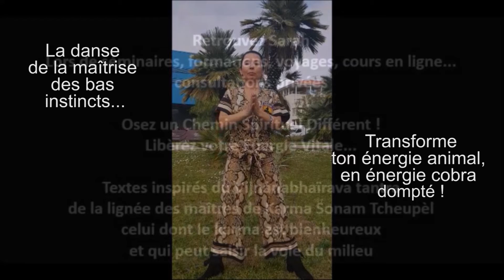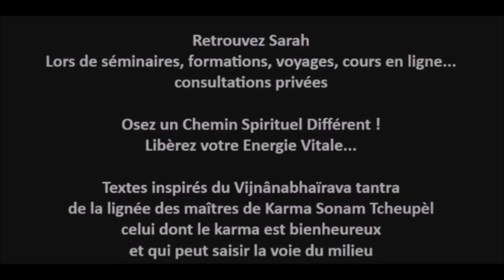Yoga Cosmic & Méditation en Mouvement avec Sarah Atelier 2h (mensuel)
Bonjour,
Voici une courte micro pratique du Yoga Cosmic.
Atelier mensuel 2h le samedi et/ou dimanche 10h à 12H.
Cours hebdomadaire le Jeudi 12h à 14h.
Pratique du Yoga Cosmic plus intense week-end en résidentiel à 1h heure de Nice.
Dans un cadre arboré en pleine nature avec piscine en pension complète.
Arrivé vendredi soir 17h, départ dimanche 17h.
A bientôt,